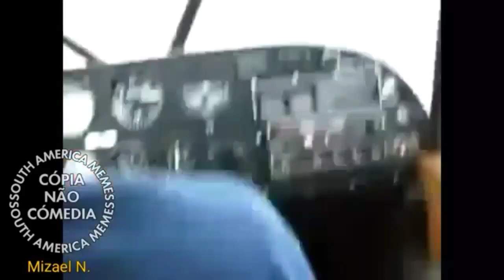MEU PRIMO APANHOU KKKKKK - Fale qualquer coisa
Segue lá!❤